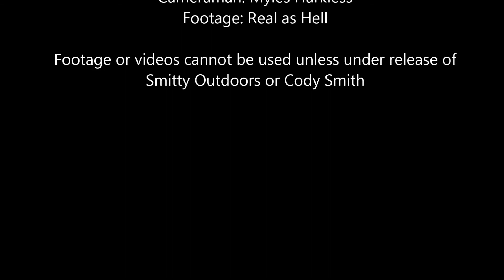Smitty Outdoors: Backyard Free Fallin'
Doin a little back yard squirrel hunting here in Illinois. Cody's got his mathews and he is puttin em down with about a 30 ft squirrel free fall.